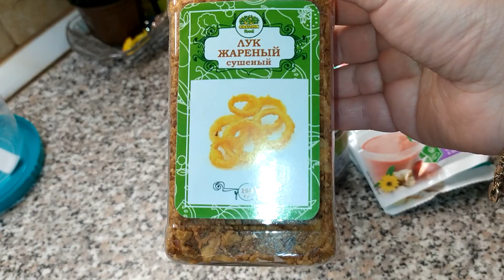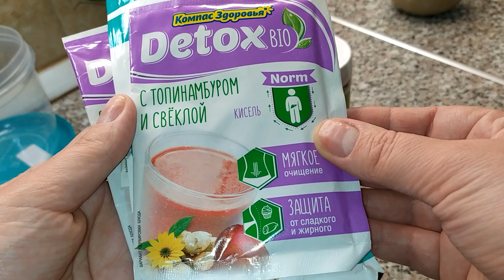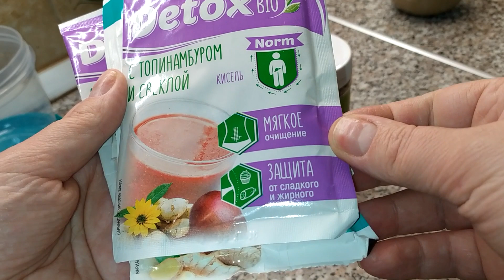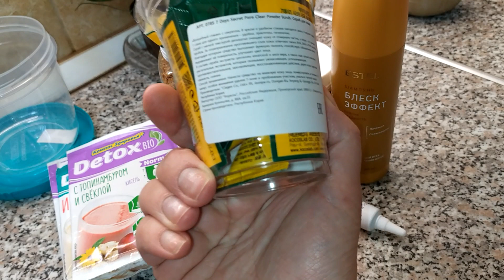Много покупок/Утренний уход/ Грибной Крем суп/ Корейские треугольники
Много покупок/Корейская Косметика/ Грибной Крем суп

💓Если возникнет желание помочь КАНАЛУ 😘 💓
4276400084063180